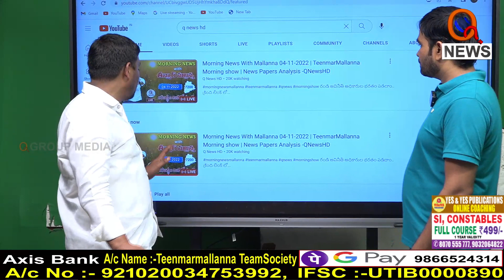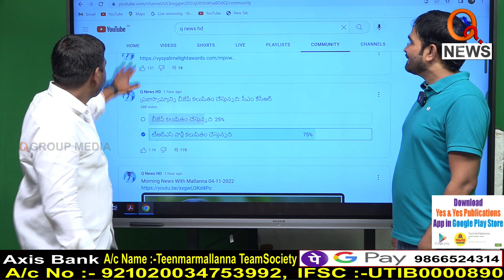Morning News Updates : Dorasani Namasthe Telangana Highlights 04-11-2022 | News Headlines – QNEWS